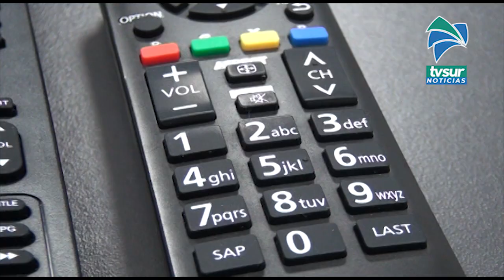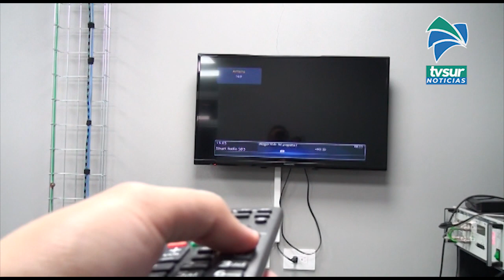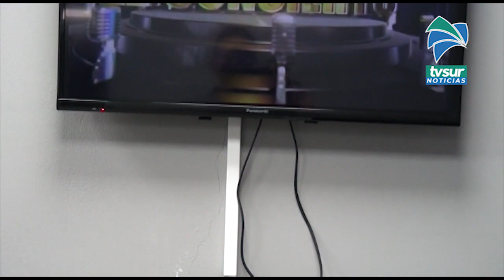Señales analógicas de TV en el Cerro Buenavista se apagarán el próximo 14 de julio